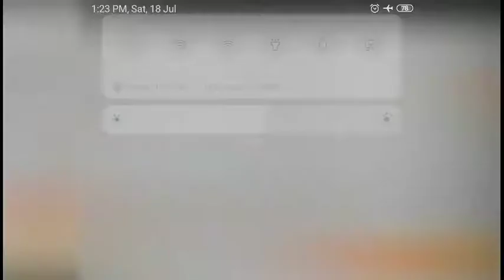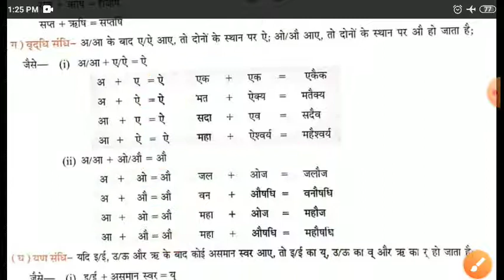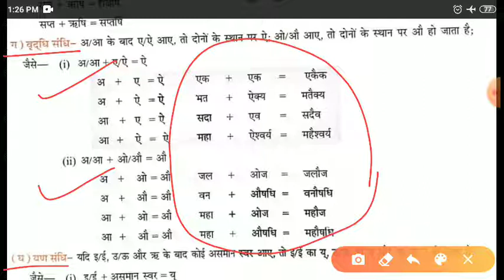शब्द रचना : संधि कक्षा 6 व्याकरण कनिका पाठ 4 भाग 4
स्वर संधि के भेद, वृदि्ध संधि